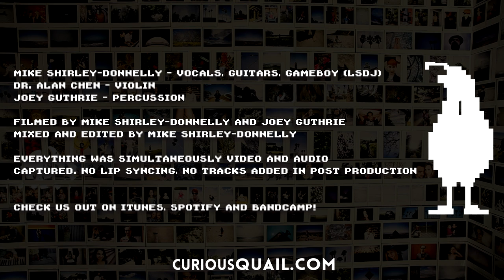Curious Quail - Obstacles (Syd Matters / Life is Strange Soundtrack Cover)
Original song by Syd Matters. Song is featured in Episode 01 and 05 of Life is Strange.
All audio and video captured simultaneously. No music was added in post-production.  // CREDITS:
| Mike Shirley-Donnelly - Vocals, guitars, Gameboy (LSDJ) | Joey Guthrie - Percussion | Dr. Alan Chen - Violin
Video shot and edited by Mike Shirley-Donnelly with additional footage from Joey Guthrie.

SHIRTS:
Blackwell Photo Club by 'PossiblySatan'